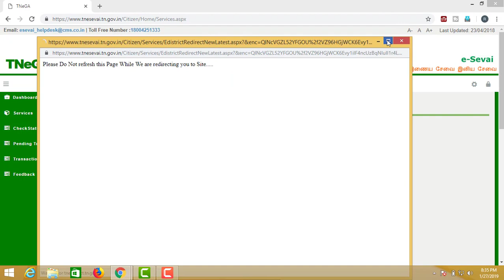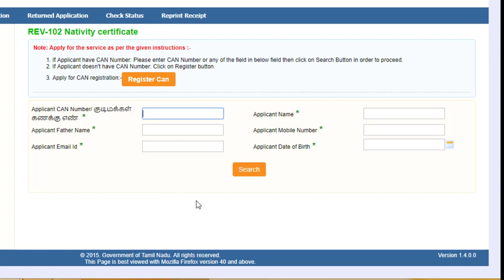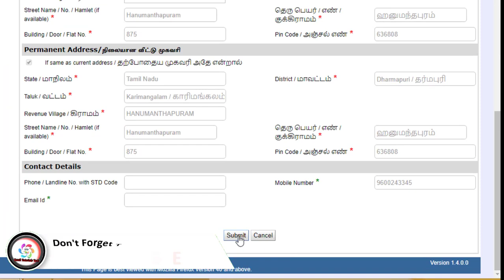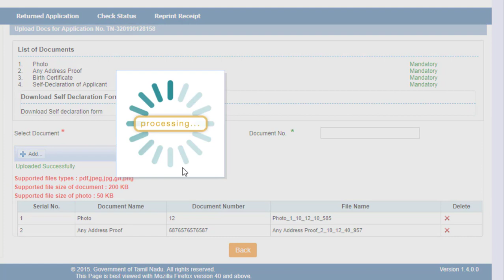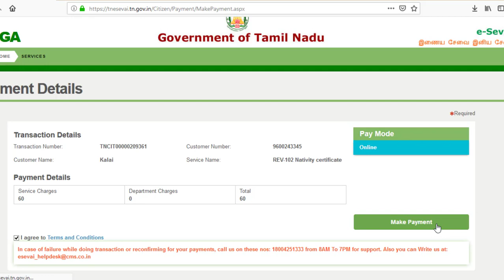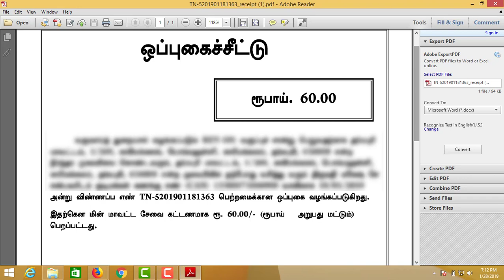Nativity Certificate Apply Online | TNeGA | E-sevai Tamilnadu | Tamil Tutorials Tech – தமிழ்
This video used apply Nativity certificate online using Tamilnadu E-sevai ID.

Steps:
1 Go to tnesevai.tn.gov.in
2 Click citizen login
3 Select revenue departments
4 Then select Nativity Certificate
6 Enter your details
7 Then upload your documents
5 Click to Submit